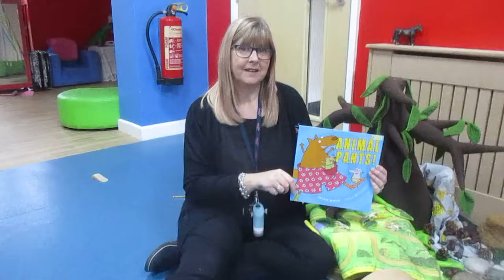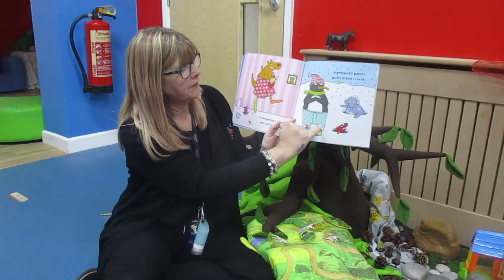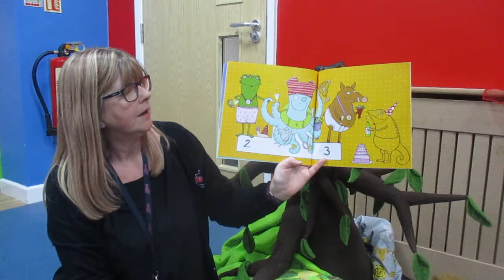Nursery Home Learning - Monday 25th January 2021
End of day story - Animal Pants!